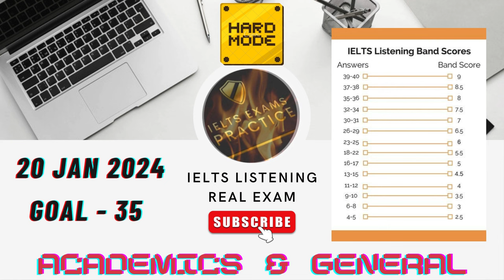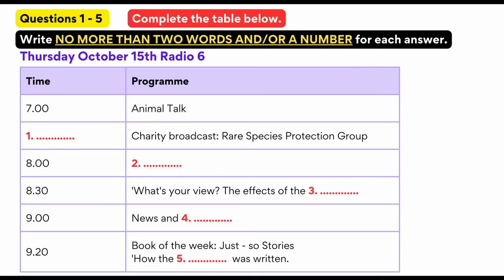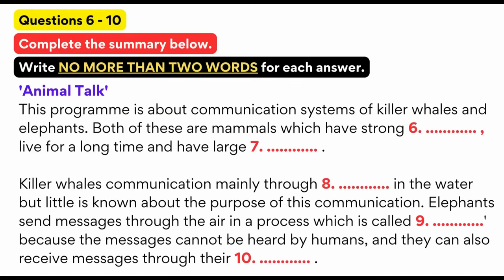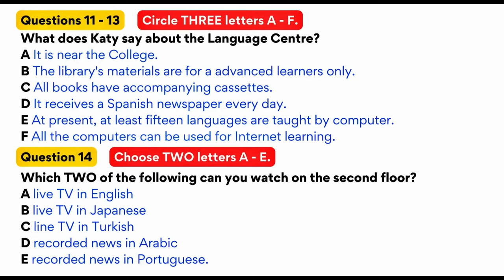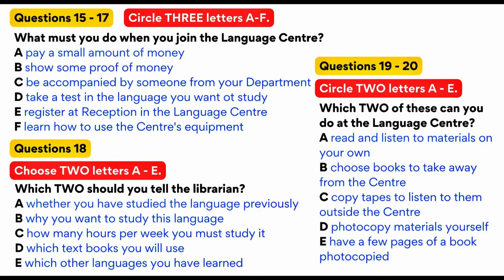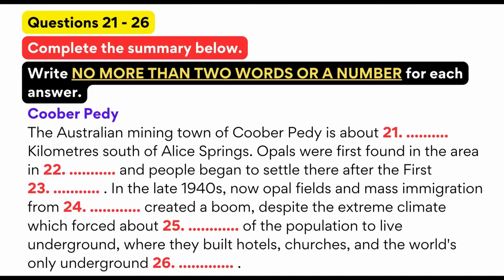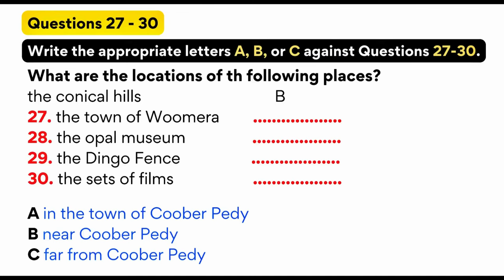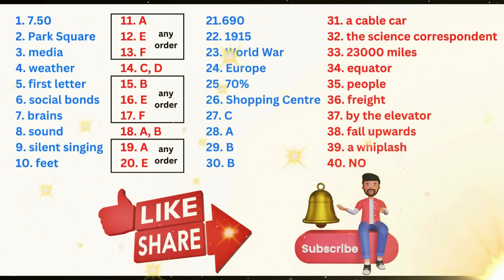IELTS Exam Practice dated 20/1/2024. Listening (BC & IDP)